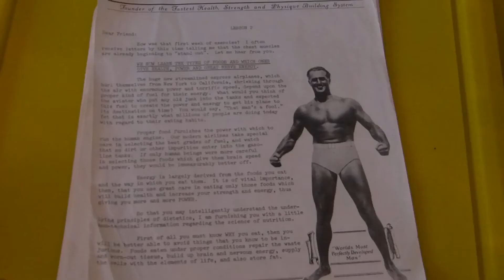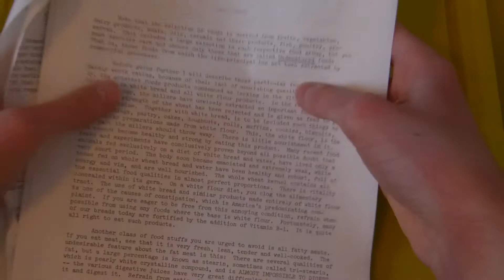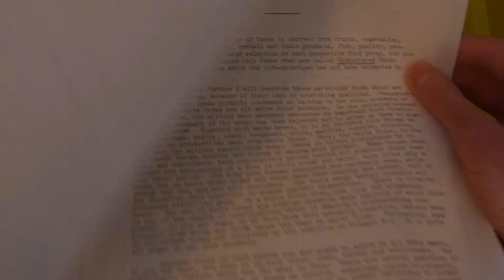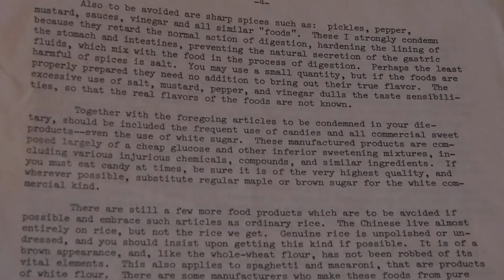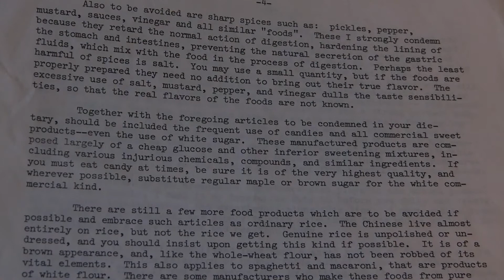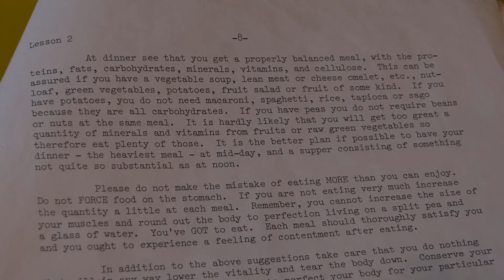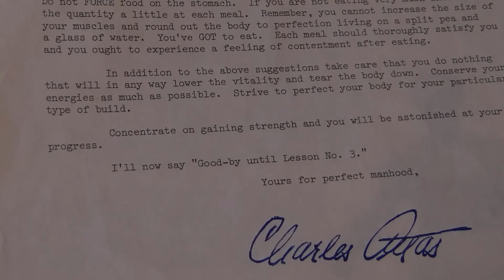Duck and Jon Fitness Channel/Dynamic Tension; Charles Atlas, LESSON 2, Nutrition and Food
This tells you what you should eat to gain weight, and what not to eat.